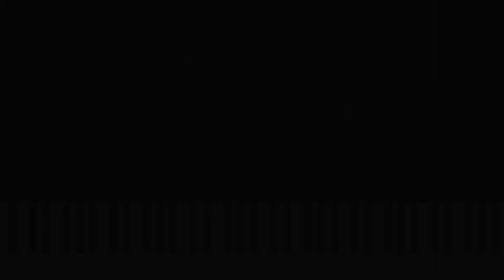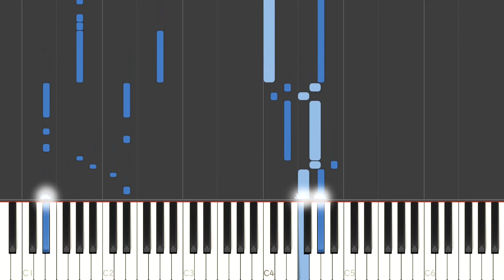【ピアノ】ポケモンBW「ソウリュウシティ」Pokémon Black and White